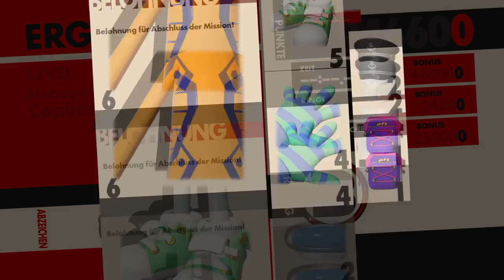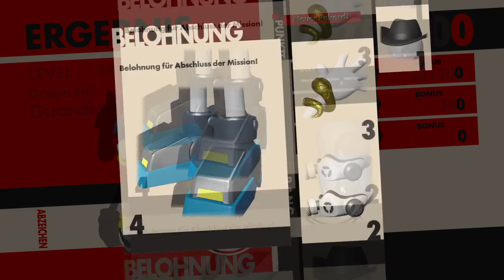X plays - SONIC FORCES 3/4 German/Deutsch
Blind & Right After Release